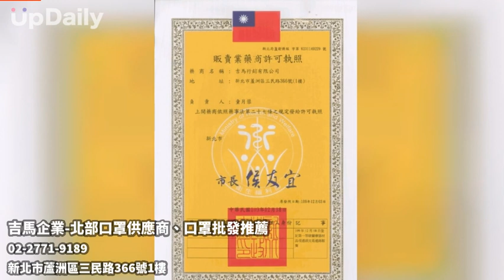吉馬企業-北部口罩供應商、口罩批發推薦 新北口罩供應商推薦 台灣口罩批發商推薦 北部口罩批發訂購 耳掛式口罩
新北口罩供應商推薦 台灣口罩批發商推薦 北部口罩批發訂購 耳掛式口罩 中部口罩團購推薦 醫用口罩批發 南部團購醫療口罩 一般口罩批發 新北團媽口罩貨源 卡通印花口罩 新北成人平面口罩 雙鋼印口罩 新北醫療口罩批發 活性碳口罩 新北3D立體口罩 盒裝口罩批發 新北兒童醫療用口罩 兒童口罩 新北幼兒口罩批發 幼幼口罩 新北彩色口罩批發 防疫口罩 韓式立體口罩批發 拋棄式口罩 新北聯名口罩批發 4D口罩批發 新北蕾絲口罩批發 莫蘭迪口罩
新北口罩供應商推薦｜台灣口罩批發商推薦｜北部口罩批發訂購｜中部口罩團購推薦｜醫用口罩批發｜南部團購醫療口罩｜新北團媽口罩貨源｜新北成人平面口罩｜新北醫療口罩批發｜新北3D立體口罩｜新北兒童醫療用口罩｜新北幼兒口罩批發｜新北彩色口罩批發｜韓式立體口罩批發｜新北聯名口罩批發｜4D口罩批發｜新北蕾絲口罩批發

吉馬企業位於新北市蘆洲區，在地深耕多年時間，為專業的口罩供應商，嚴格要求品質及信任服務，本公司擁有優秀的經營團隊，秉持著『服務、效率、責任、信譽』經營理念，以最高品質材料，配合優質生產環境，進而落實滿足客戶需求之目標。
口罩為生活中不可或缺的必需品，防疫期間口罩不只能防護病菌侵襲，日常也需留意空汙對人類肺部的影響，本公司產品均符合相關國家標準，合理的價格、以及迅速的交貨方式，達到客戶滿意是我們的堅持。

秉持「最高品質」「誠信」與「服務」的信念，一步一腳印，奠定在業界的堅實基礎和優良口碑，追求企業永續經營成長，整體營運穩定，為國內績優廠商之一，吉馬為客戶的健康作把關，讓客戶有舒服的佩戴體驗，達到真正的舒適、透氣，提供完善的服務，歡迎全台各大藥局、通路商、團爸團媽共同參與合作。